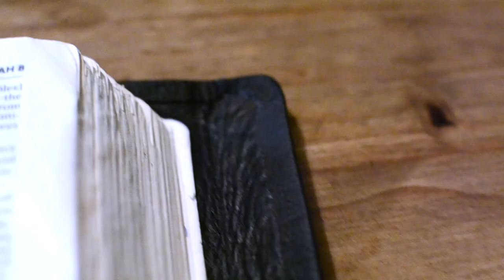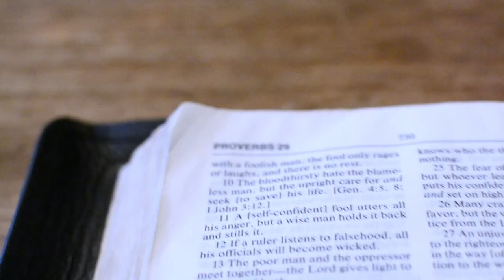AMPLIFIED BIBLE | REBOUND IN BLACK COWHIDE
AMPLIFIED BIBLE | REBOUND IN BLACK COWHIDE BY MOI GARCIA REBINDS